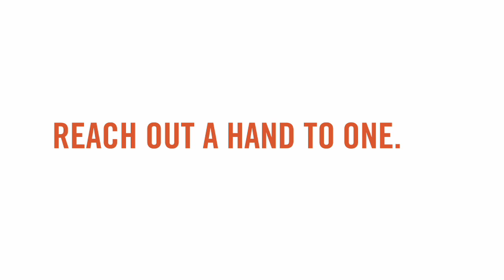Vivian Moreno Lives United (2009) - en Español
Vivan, una joven puertorriqueña, madre de tres e intérprete de profesión, trabaja como voluntaria ayudando a las personas de bajos recursos a llenar sus formas de impuestos. En su trabajo voluntario, ella se especializa en ayudar a que las personas obtengan adjustes y beneficios en sus reembolsos.
Vivian, a professional interpreter and mother of one, volunteers during tax season to provide free assistance to low-income families filing their taxes. She specializes in Earned Income Tax Credits, which provide many families with extra resources every year.
Part of the new United Way National video Campaign, portraying real people in their daily lives, sharing in their own words their personal Live United stories.